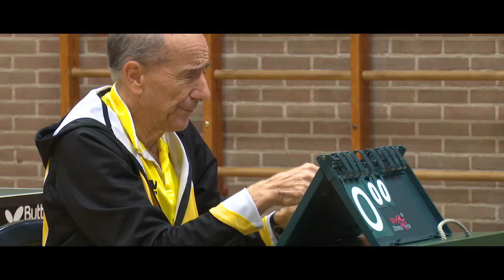TTVN | Tafeltennis Vereniging Nieuwegein | XL Promo 2020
Dit is de jeugd van TTVN.
Van Tafeltennis Vereniging Nieuwegein.
Dat in twee hallen traint in de wijken Batau Noord en Batau Zuid.
Kom ook eens vrijblijvend meetrainen!

🛠 Tripod:
Manfrotto 504 HD
(amongst many)

⟶Stabilizer:
Ronin RS2

🖥  Edit:
Imac 2019 27 inch scherm
MacBook Pro

📞 To be called at:
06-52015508